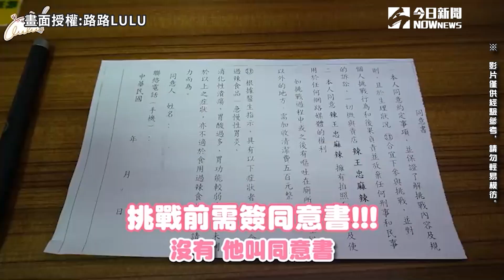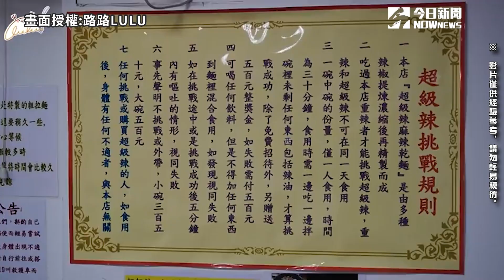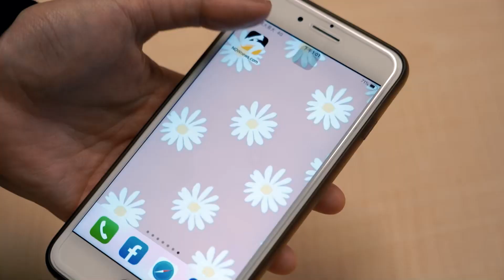勇者！挑戰大王麻辣乾麵 到底是來吃麵還是來喝牛奶？